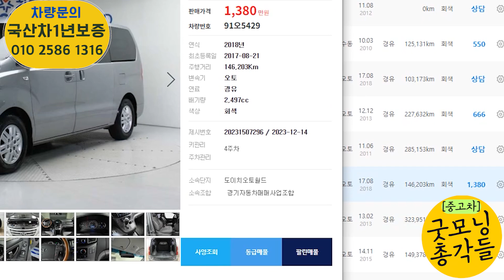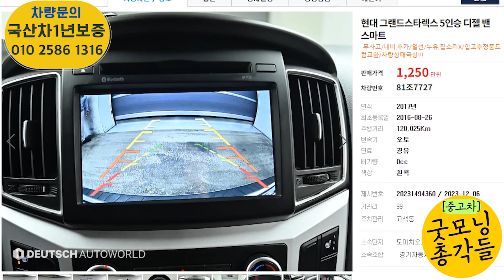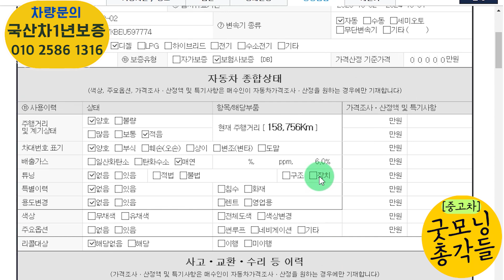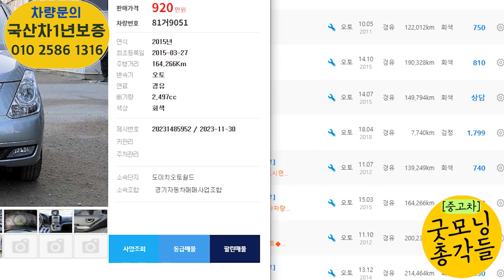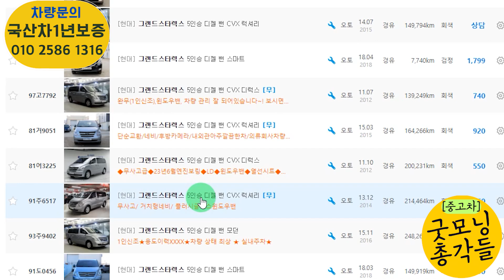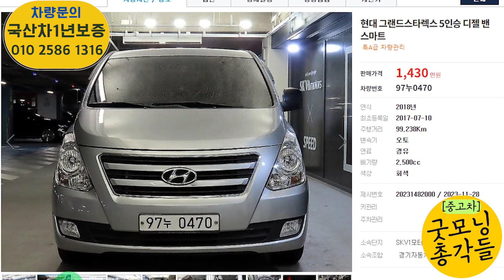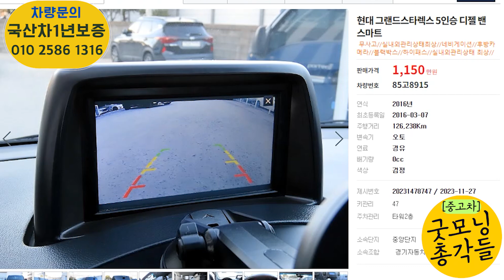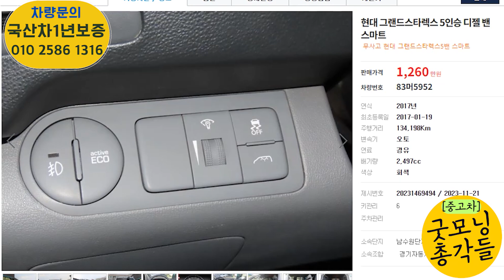그랜드스타렉스 5밴 중고 600만원대부터 시작합니다? 수원 으뜸차량들 특집!